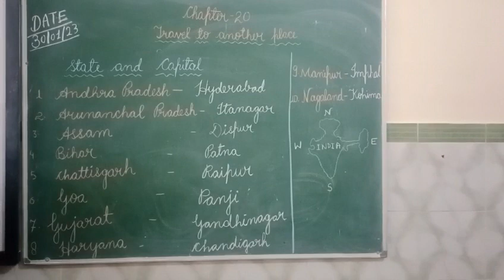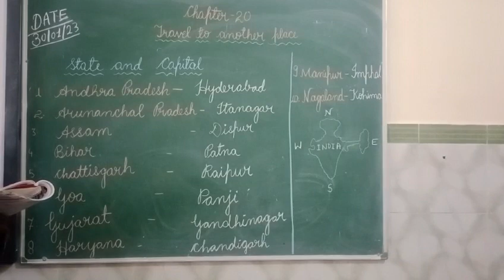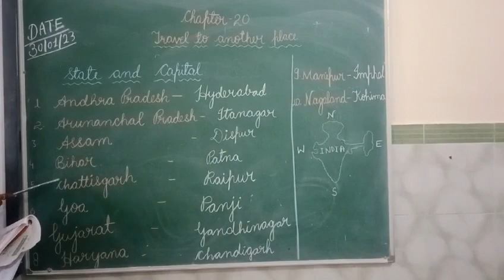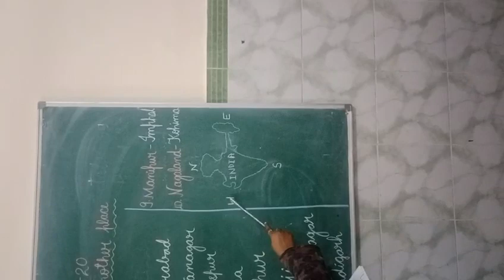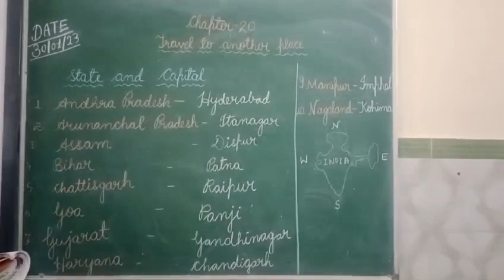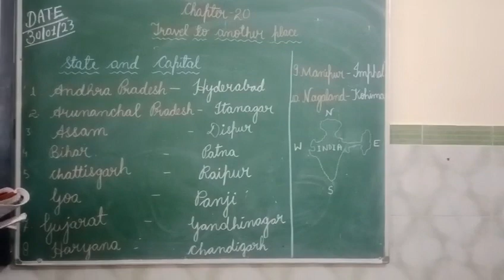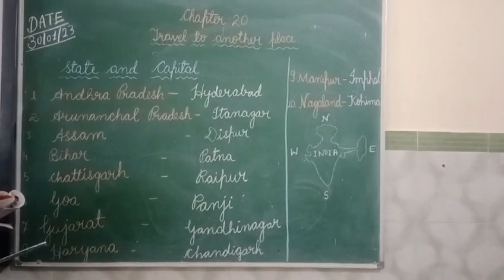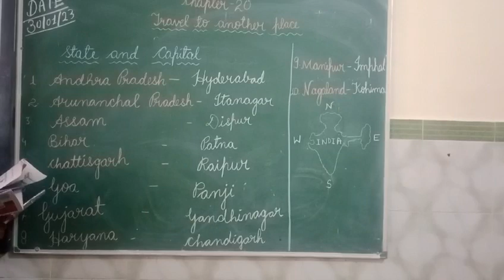E.V.S TOPIC CHAPTER - 20